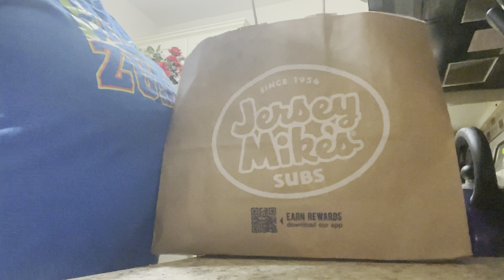Reset With Me | Weekend Reset + Clean with Me + New Month Goals |Dionne’s Life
Reset With Me  Weekend Reset Clean With Me  New Month Goals

Hello, beautiful people! Welcome back to another video. Today’s vlog is a Reset With Me video. In this  weekend reset with me, I will take you along to clean with me and discuss new month goals. I hope you enjoy! Wishing you all a peace of mind. Take care!